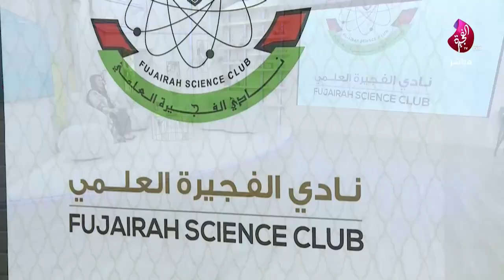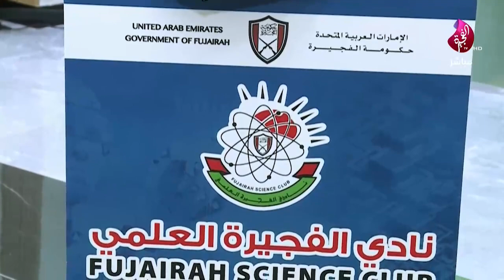إنطلاق فعاليات مخيم الفجيرة العلمي الثاني للبرمجة والروبوتيكس ونشاطات أخرى